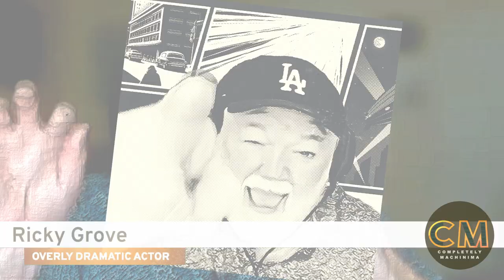S4 E132 Star Citizen: 60 Seconds of Horror (Jun 2024)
A compelling and powerful story of one man's quest to remain sane on an isolated planet. This is a very effective story by @LensNation, given its only 60 seconds long - its probably not just this one creator's worst nightmare in a game, but several of us.  Check out our review and don't forget to give us some feedback on your thoughts too.

1:01 Ricky introduces the film and his critique of it, suggesing Lovecraftian tones to the story
6:17 Tracy comments on the sound design and why the lack of sound works so well
14:14 Phil feels the film is analagous to Moon and Sam Rockwell's portrayal of a character - the sense of isolation in games is a real testiment to the immersive that's possible
21:09 Damien reflects on those isolated NPCs - and reminds us about that classic line: 'its not that you're afraid of being alone int he dark, its that you're afraid of not being alone in th dark'!
22:38 The compelling role of ambiguity
25:30 Copyright and why NPCs are likely to have a bigger role in future machinima
26:15 Brief introduction to our new generative AI of Ricky, more in our next episode

Credits -
Speakers: Ricky Grove, Phil Rice, Tracy Harwood, Damien Valentine
Producer/Editor: Phil Rice